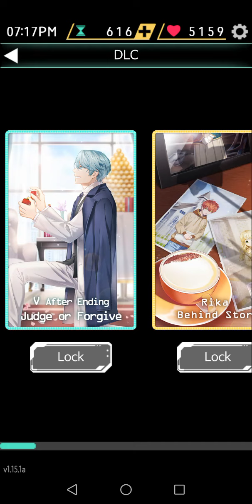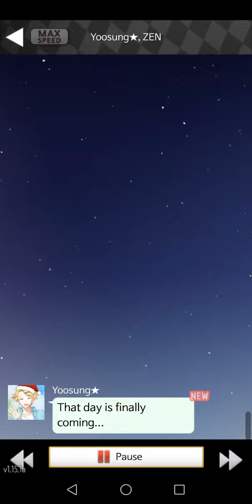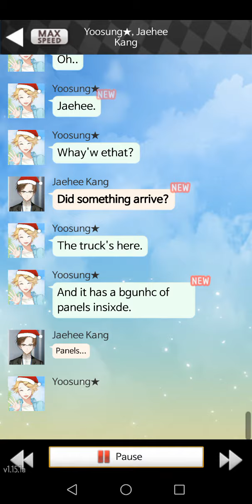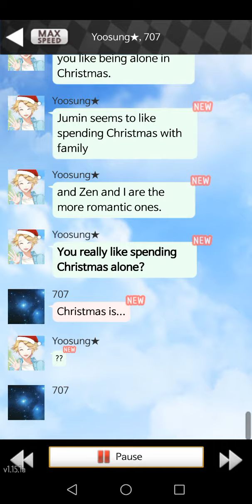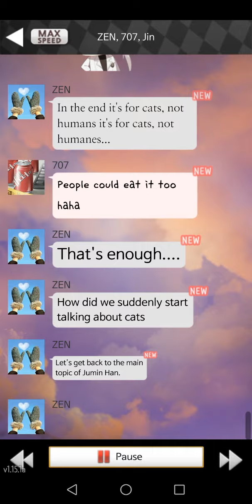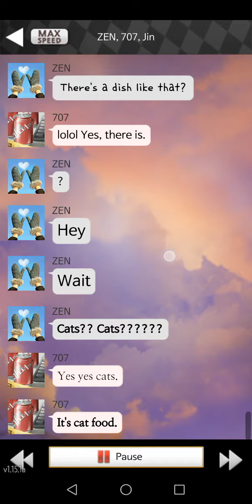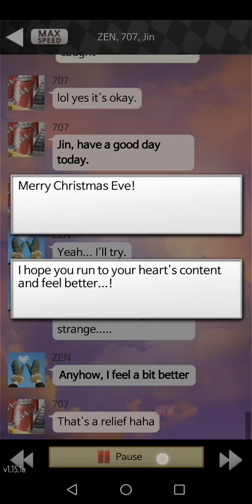How I farm for hourglasses in Mystic Messenger using Christmas DLC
This vid shows how I farm for HGs on 7:18pm using Christmas DLC. I just wanna show that you need to go through all the chats before 7:18pm to start farming. This farming method is based on the video below: